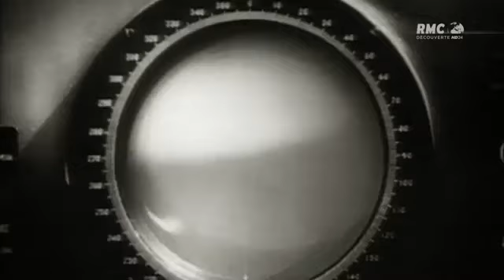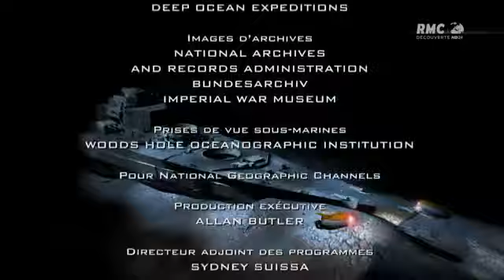Qui a coulé le Bismarck ?